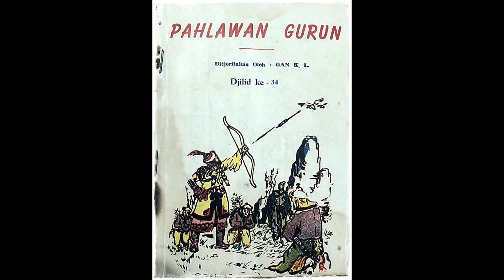Seri Cerita Silat Pahlawan Gurun Jilid 34 Tamat